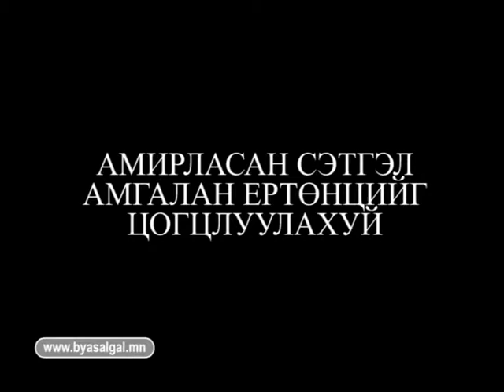Випашяна бясалгалын танилцуулга part 7